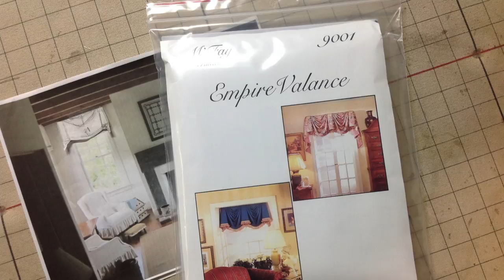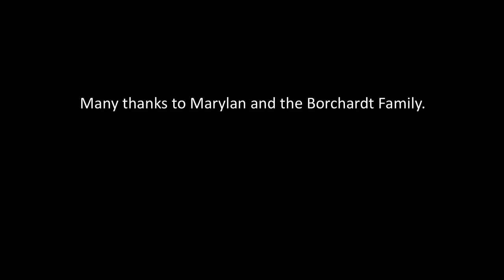Marylan Borchardt and Jeanelle Dech - A Legacy Continues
View video highlights of the Sew Much More PODCAST recording with Marylan Borchardt, Jeanelle Dech and Ceil DiGuglielmo on December 22nd, 2016. To listen to the full podcast go
Marylan Borchardt and family talk about her initial interest in sewing, the early days working within her sister’s business, the development of her first pattern (The Empire), and the growth of M’Fay Patterns They are joined by Jeanelle Dech of Adaptive Textiles, who recently acquired the patterns, and shares with us her vision for the future.